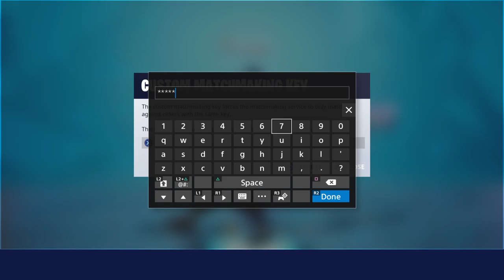Trios vs squads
Fortnite lets go